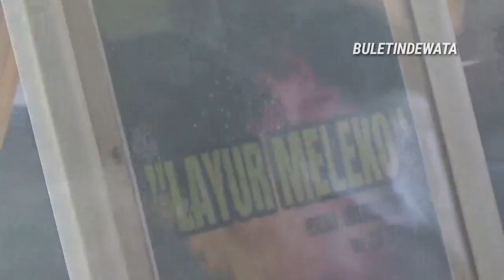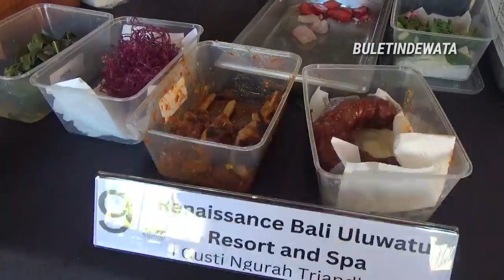FESTIVAL MAKANAN BERKELANJUTAN BALI HOTEL ASSOCIATION (BHA) JELAJAHI CITA RASA NUSANTARA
BALI HOTELS ASSOCIATION MELUNCURKAN FESTIVAL MAKANAN BERKELANJUTAN BHA TAHUNAN KE-4: JELAJAHI CITA RASA NUSANTARA

Buletin Dewata, Badung - Bali Hotels Association (BHA), menggelar Sustainable Food Festival, Festival Makanan Berkelanjutan Tahun Ke empat, yang berlangsung mulai tanggal 30 Oktober, hingga 10 November 2024 di Nusa dua. Festival tahun ini mengangkat tema cita rasa Nusantara, untuk merayakan kekayaan dan keragaman tradisi kuliner nusantara.

Para anggota BHA dari seluruh Bali yang berpartisipasi dalam festival ini menawarkan menu kuliner yang dikurasi secara khusus, yang menggoda selera sekaligus mempromosikan praktik bersantap yang berkelanjutan.
Sustainable Food Festival tahun ini menggarisbawahi komitmen BHA terhadap keberlanjutan kuliner, dengan semua menu yang disajikan menggunakan bahan-bahan yang seluruhnya berasal dari Indonesia.

Festival ini menyoroti penggunaan  bahan baku dari produk lokal dan organik dalam mengurangi dampak lingkungan. Para Chef yang berpartisipasi dalam festival ini berusaha memadukan cita rasa tradisional dengan teknik kuliner modern, sebagai bentuk pelestarian dan menghormati warisan budaya Indonesia.

Melalui Sustainable Food Festival, diharapkan dapat memperkuat hubungan antara General Manager dan Chef, dengan produsen lokal dalam  menampilkan beragam produk berkualitas tinggi yang bersumber dari bahan baku lokal.
Festival ini menunjukkan kekayaan dari beragam bahan baku yang tersedia di Bali.

Sustainable food Festival Tahun keempat ini, diharapkan dapat membuka pintu kemitraan dengan para vendor baru, untuk berkolaborasi dan  menciptakan peluang menarik di masa depan. Semua orang, baik tamu ataupun warga lokal, diundang untuk menikmati  festival makanan berkelanjutan tahun ini.